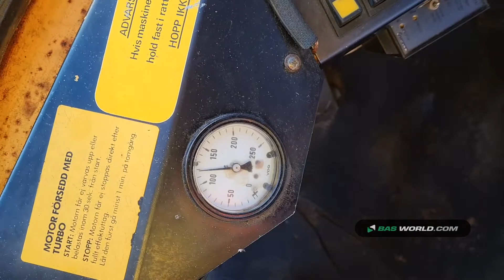70156263 Volvo L120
Volvo L120